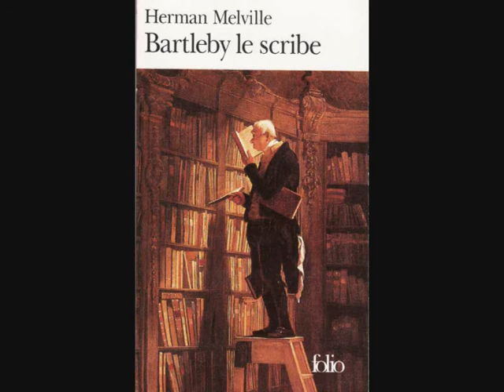Daniel Pennac parle de Bartleby, Août 2010.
Et il en parle...
Daniel Pennac était au banquet du Livre à Lagrasse jeudi 12 août 2010. Il parle ici de Bartleby, cet "homme qui s'arrête", et du notaire, dont la vie s'en trouve bouleversée...